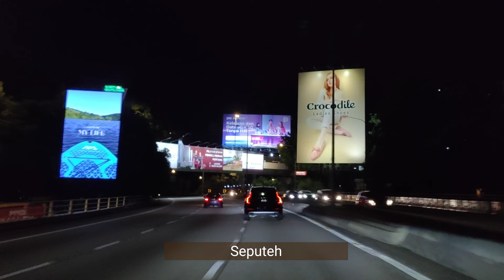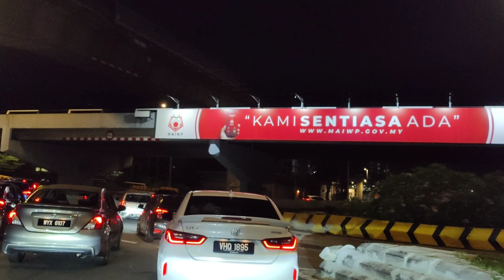KL Highway Driving - Relax Sunday | 23KM | 15min Drive | Glenmarie - KL